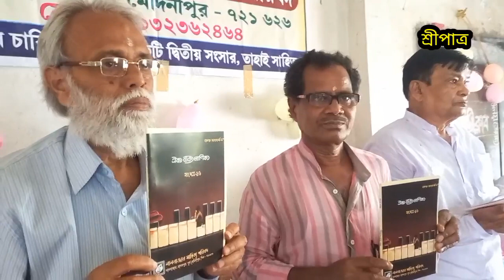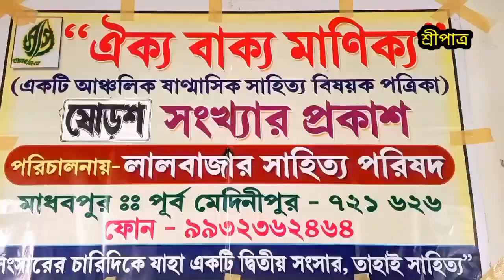ঐক্য বাক্য মাণিক্য নববর্ষ সংখ্যা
লালবাজার সাহিত্য পরিষদের সাহিত্য পত্রিকা ঐক্য বাক্য মাণিক্যের ষোড়শ নববর্ষ সংখ্যা প্রকাশ অনুষ্ঠান।
১লা বৈশাখ, ১৪৩০।
শ্রীপাত্র সাহিত্য পত্রিকালালবাজার সাহিত্য পরিষদ।